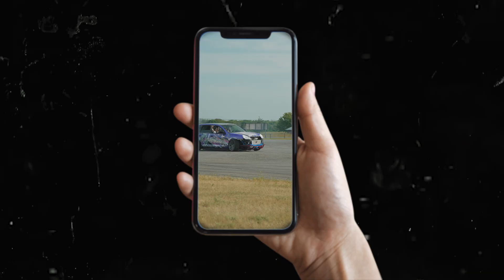Just a Tip Tuesday: Relaxed Shop Talk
A new series that will give us consistent content every week. This new video series will give some lessons and tips related to manufacturing. With 17 employees and 7 different departments, we thought it would be cool to give some behind the scenes tips and tricks to what we do here at FDF.

Timeline:
Intro (00:00)
Series Explanation (00:21)
Welding (02:12)
Race Division (07:41)
Sales & Shipping (09:09)
Closing (12:11)